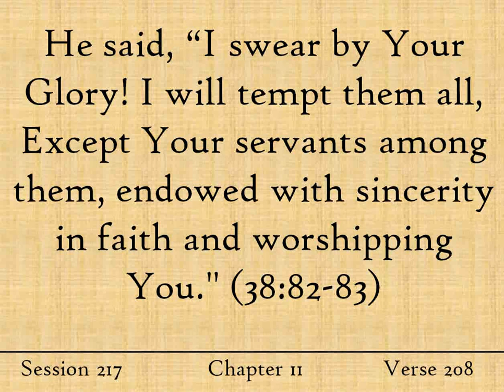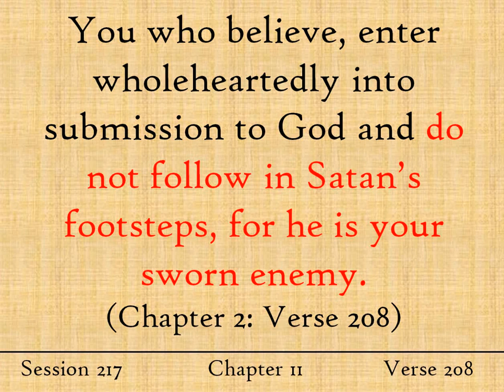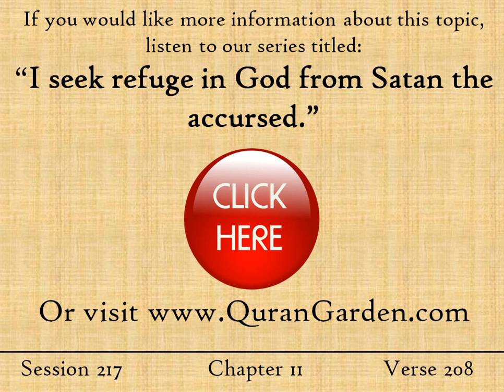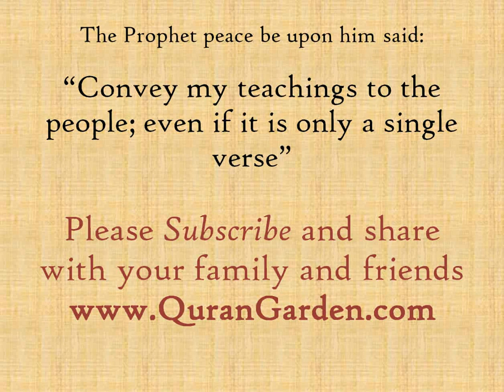Is it you or the devil? Do You Sin Because of Shayttan?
We all commit sin, and we often blame the devil.  But is the devil to blame or is it you?!  How can you distinguish between the sins that Satan adorns to you from the sins that are adorned by your own self?  Find the answer and much more in this week's update.